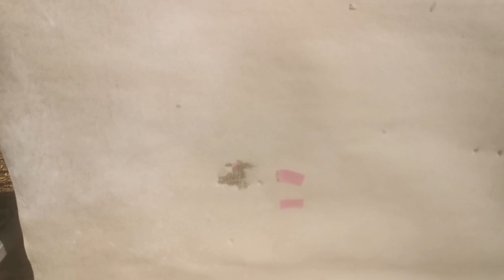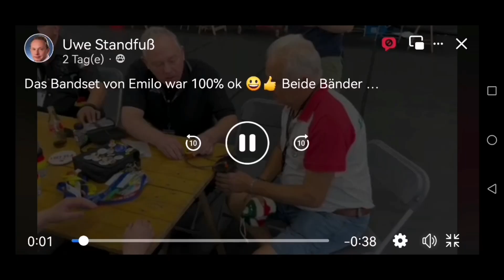Testgerät für die Präzision der Bänder, und führt ein schlechtes Latex, zu Gabeltreffer- Trefferbild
Uwe, hat ein Gerät entwickelt, das zeigt, wie gleichmässig die  Latexbänder unserer Schleuder ziehen.
Zieht das Linke Band, an der Zwille, eventuell mehr wie das Rechte?
und das gleich aufgreifend, kann ein Unterschiedlich langes Band, also eine Seite länger, dicker wie die andere, zu Gabeltreffern führen?
Was ändert sich an der Präzision? Streukreis?
Hier BSB White, und Naturlatex...
Ein Dank geht an Uwe dafür...
Mytenjäger.. unterschiedlich lange Bänder...
Also... es liegt wohl immer Hauptsächlich am Release,
Wie hält man die Kugel, und öffnet die Finger ;-)